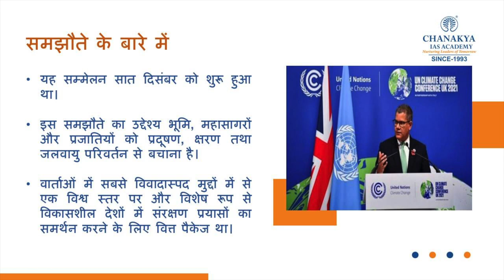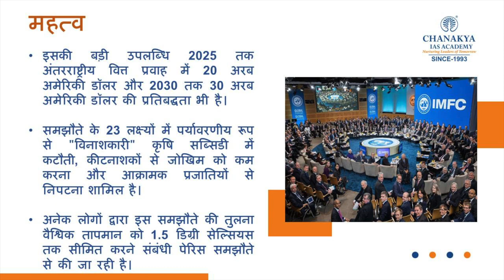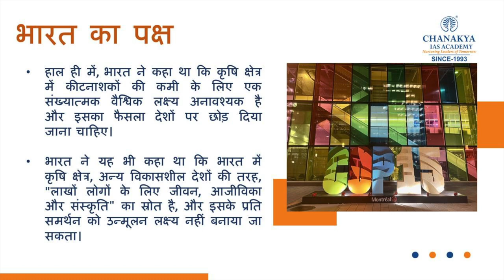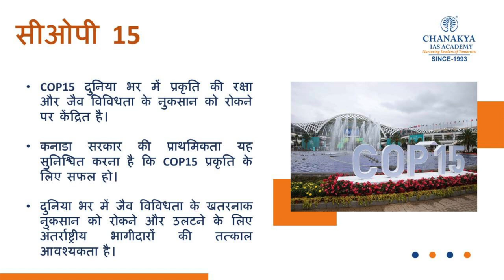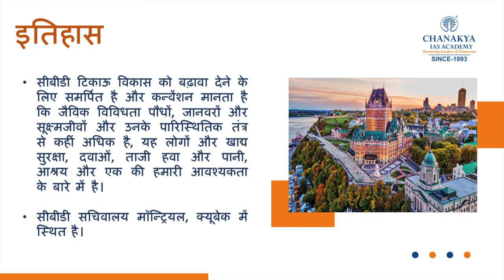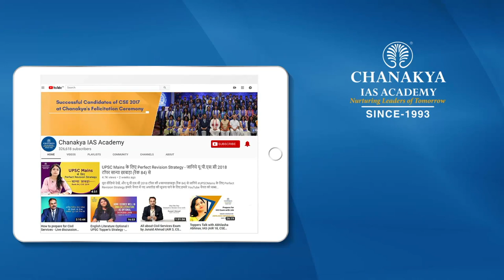Historic Biodiversity Deal Gets The Nod At COP15 Summit In Canada | Current News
Historic Biodiversity Deal Gets The Nod At COP15 Summit In Canada. Asia is not likely to meet the ambitious 30X30 goal proposed under the Post 2020 Global Biodiversity Framework of the Convention on Biological Diversity (CBD), according to a new research released November 29, 2022. Countries have to commit to protect 30 per cent of the land and sea by 2030 under this goal.